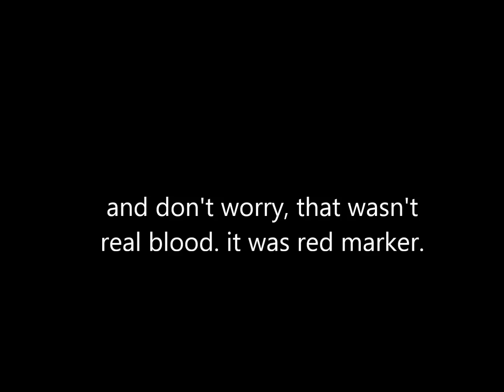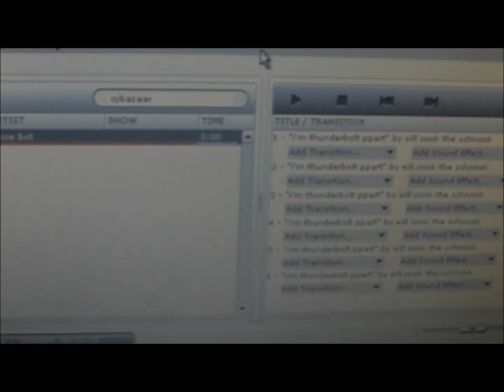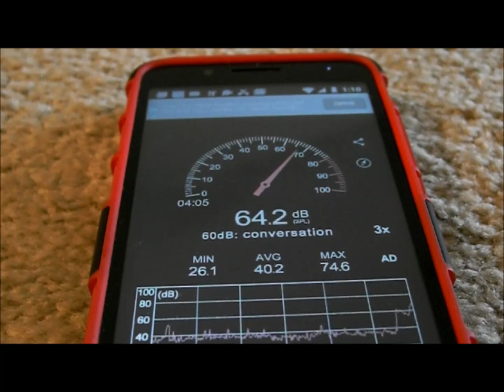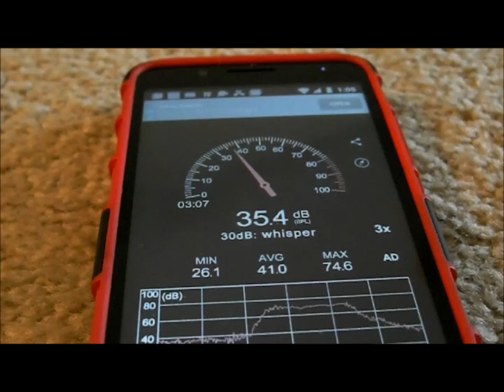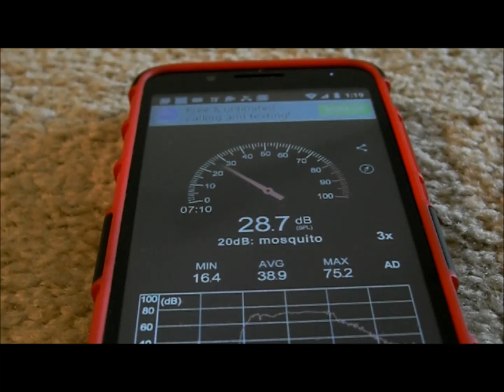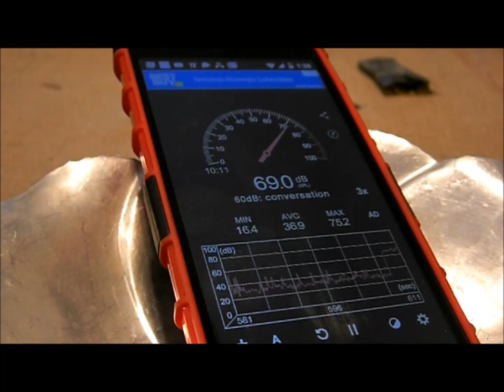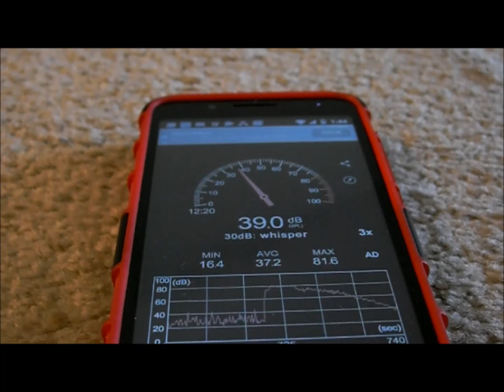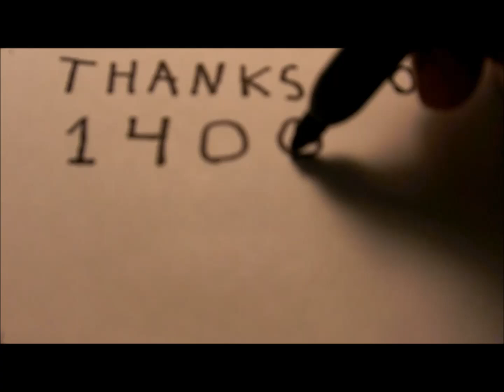broken solar panel 14000 subscriber special q&a + mini siren decibel tests.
i answer more questions and then i test all my mini sirens's decibel ratings at 10 feet.